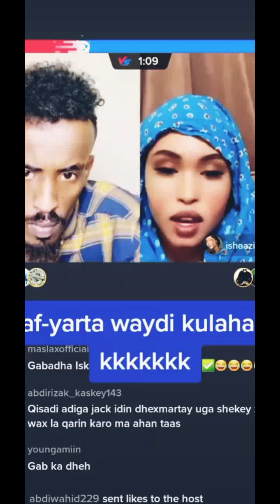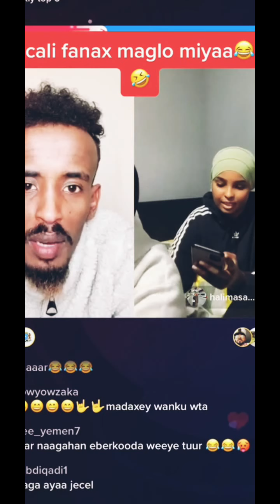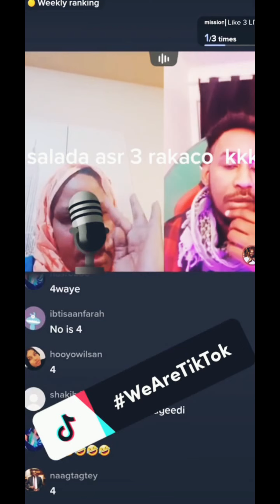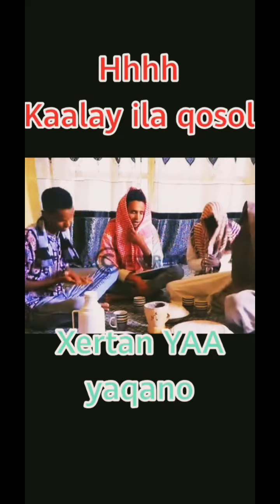MUQAALO CUSUB SOMALI TIKTOK HA QOSLIN@maqsuudMedia1